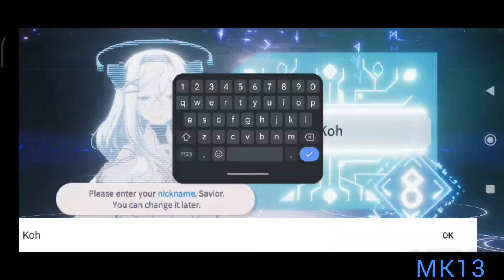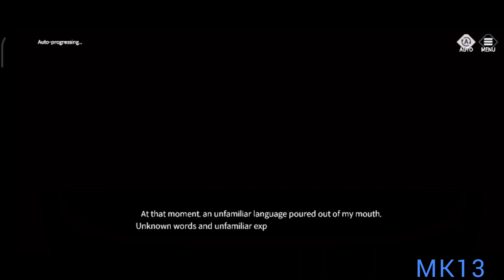EVERSOUL GAMEPLAY PROLOG